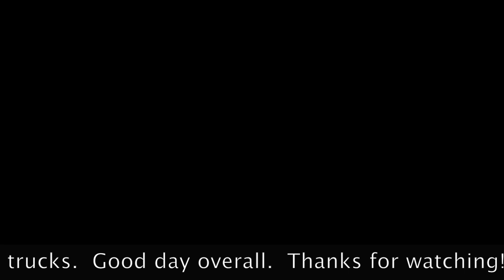GPX Moto - Bennie Creek